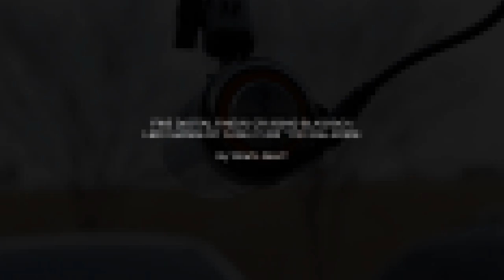FINE DIGITAL FINEVU CR-200HD BLACKBOX LED CHANGE BY CASE 1280 * 720 Wide MODE